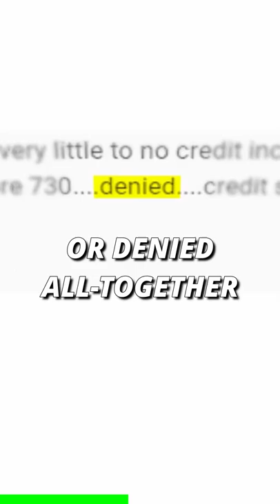The Secret Reason YOUR Capital One Quicksilver Credit Limit Is So Low & Stays Low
9 credit cards that show your starting limit before approval (cheatsheet)

How To Fund Your Small Business in 30 Days Without Proof of Income
0% APR Business Credit Card Master List with over 130 banks